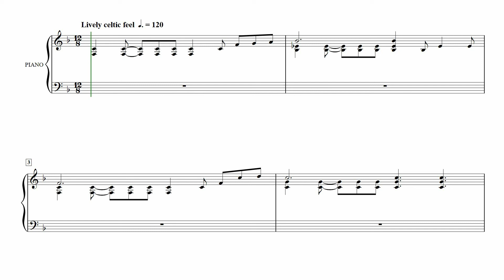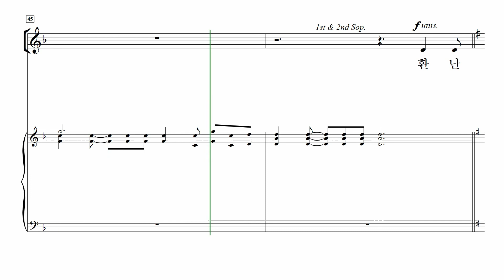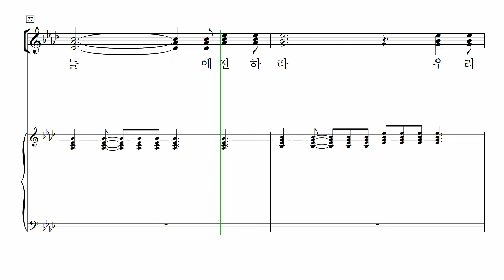[중앙아트] 여성성가 '하늘의 약속' 07. 기쁜 소리 들리니 - 소프라노 2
하늘의 약속 – 여성찬양집 SSA
김혜림 편

07. 기쁜 소리 들리니 – Camp Kirkland 편곡

✔여성찬양집 『하늘의 약속』은 언제 들어도 은혜로운 찬송가, 언제 불러도 편안한 복음성가와 시편들, 그리고 중창단 혹은 적은 수의 성가대에서도 부를 수 있는 전통 성가와 컨템포러리, 재즈 스타일까지 다양한 장르의 곡이 수록돼 있습니다.
교회 안의 크고 작은 예배와 행사에서 노래하는 여성찬양대의 귀한 레퍼토리가 되길 소망합니다.